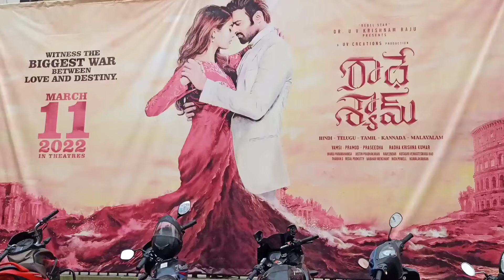Radheshyam Benefit how Public Talk |Prabhas | Pooja hegde |AoneTV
Radheshyam Benefit how Public Talk |Prabhas |Pooja hegde